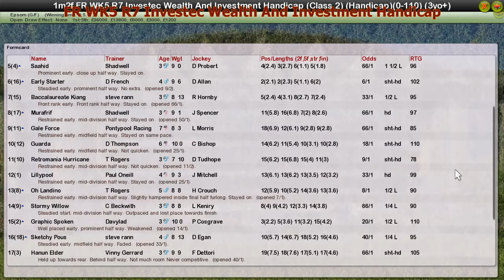FR WK5 R7 Investec Wealth And Investment Handicap